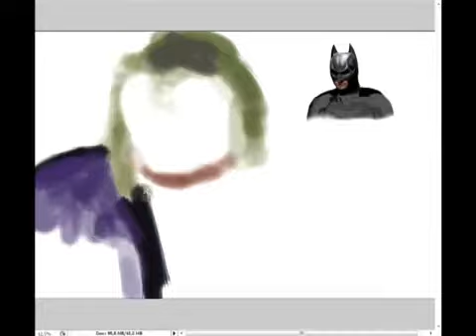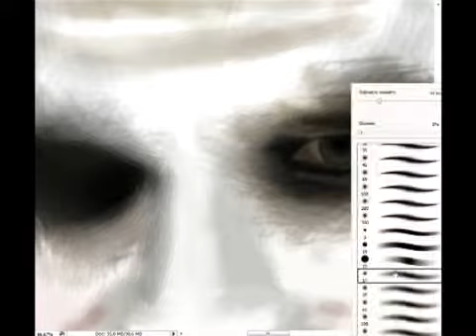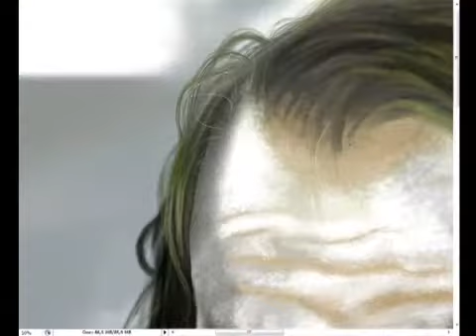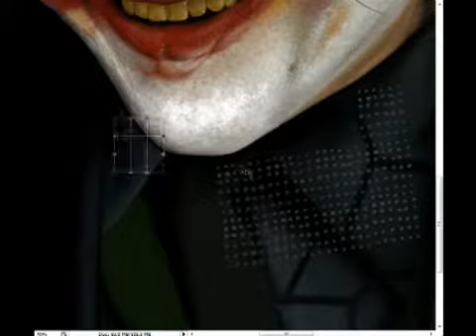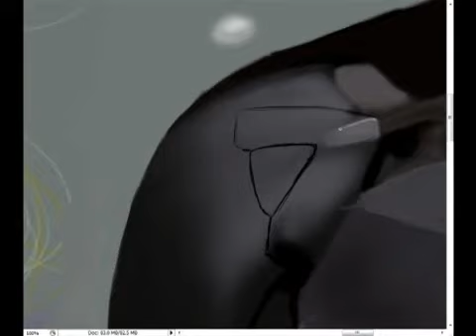Speed painting Batman the Dark Knight and Joker By DLL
Year 2007/2008

Adobe Photoshop cs 3... It took me Like 7 or 8 hours if u want to see in better quality check this